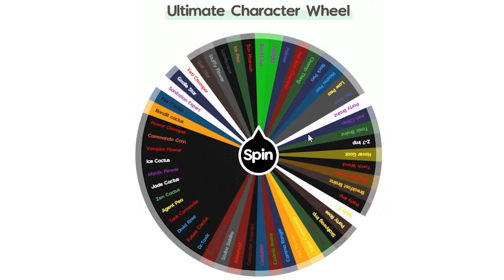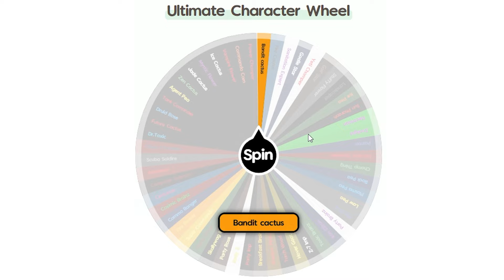Bandit Cactus Has The Best Damage In Garden Warfare 2 | PvZ GW2 EP. 53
Hello everyone, the pvz series is going well. We hit 50 episodes a few ago and now were making our way towards some of the best characters in the game.